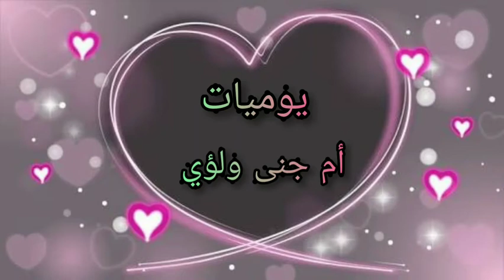حساء الخضر (soupe)🥣 صحية واقتصادية جربيها وديري النية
قناة الوصفات وروتينات والمسكات ومواضيع اخرى نتمنى تشتركوا فالقناة وتدعموني بالاشتراك وتفعيل الجرس وبليجام واقترحاتكم فتعاليق 🌷🌺💐💐💐